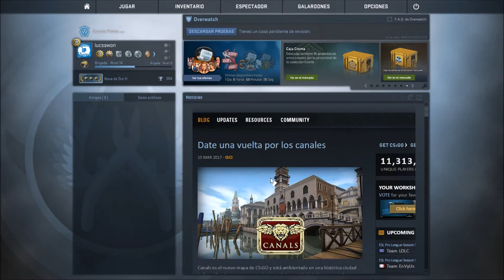REVIEW DEL NUEVO MAPA CANALS - Counter-Strike: Global Offensive